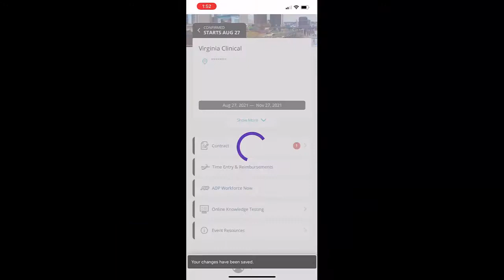AMN Passport: How to sign your contract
This video will show you how to view and sign your contract through AMN Passport.